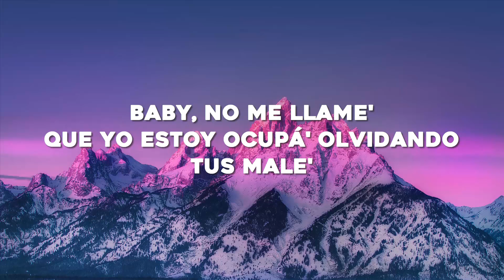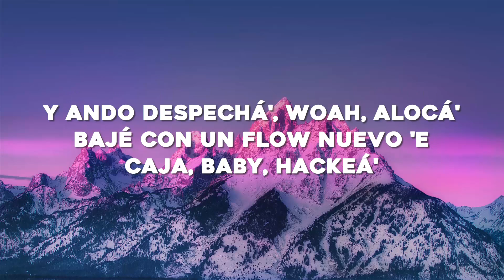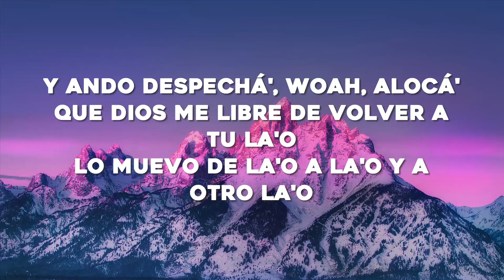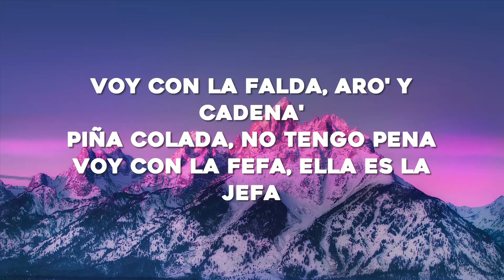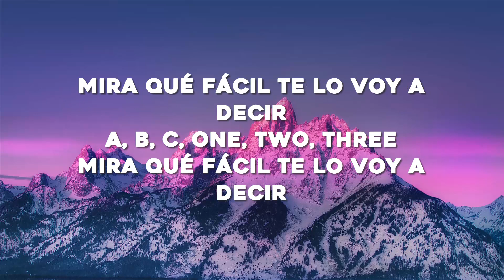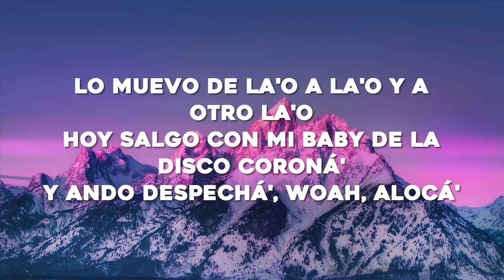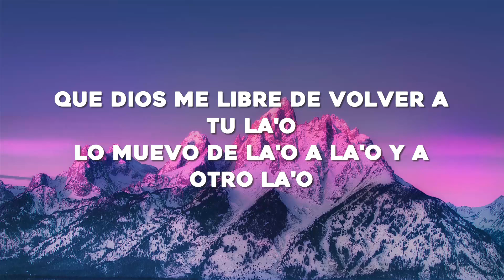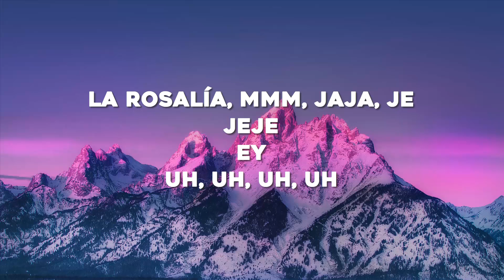ROSALÍA - DESPECHÁ (Letra/Lyrics)